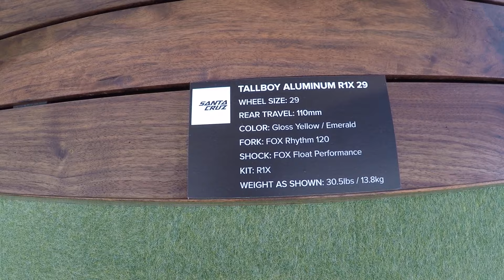EUROBIKE 2016 - Santa Cruz Tallboy full suspension bike